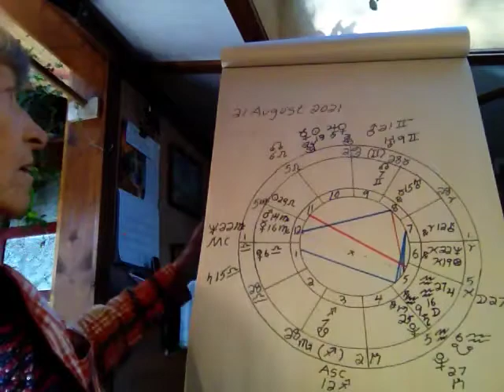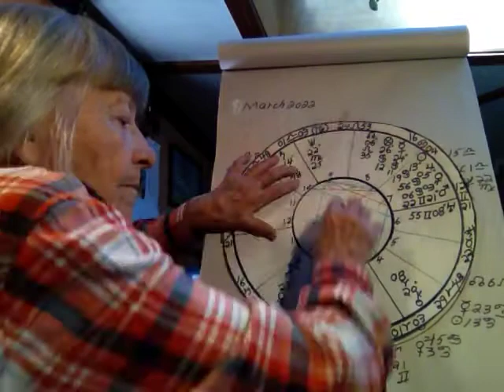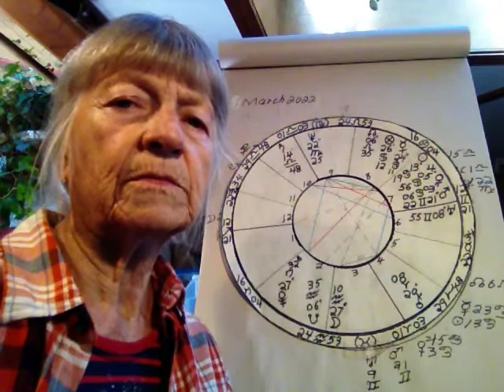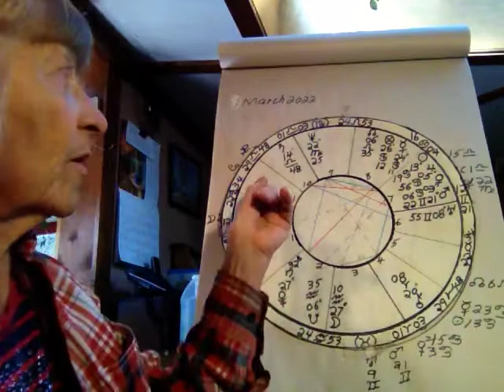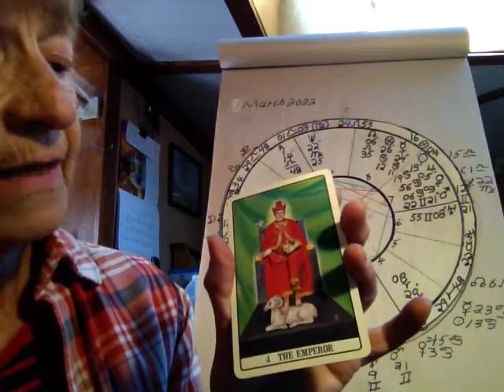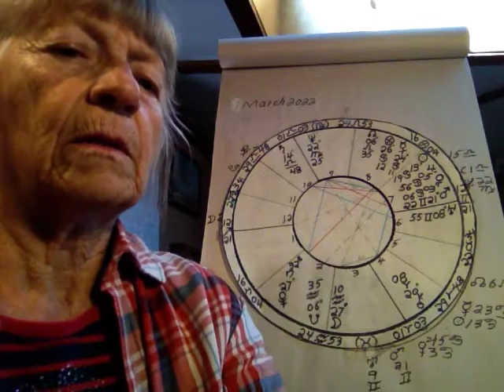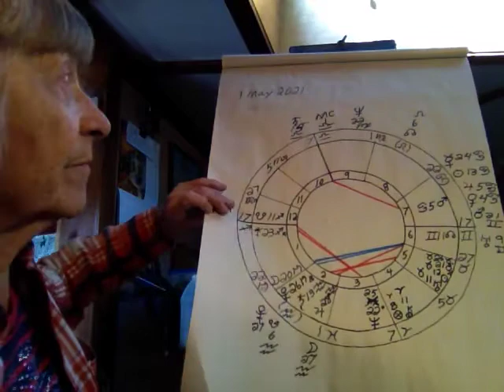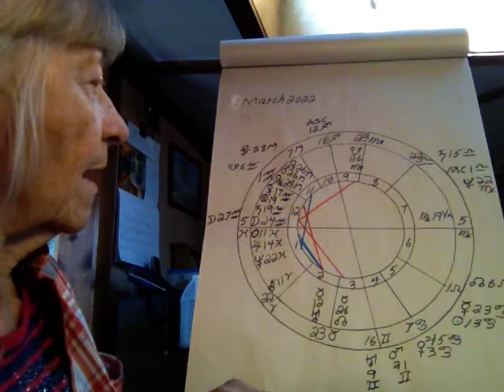Astrobites America's Neptune opposite Neptune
Shirley Self talks astrology and other metaphysical topics in her ASTRO BITES segments. You can reach her at . Shirley Self is the author of the e~book THE VISION OF W.B. YEATS - THE 28 PHASES OF THE MOON AND THE RELATIONSHIPS AMONG THEM. The book is a metaphysical jigsaw puzzle, based on Yeats’ Vision and filled in with the clues Yeats left in virtually all his work. This system brings the cycle the Phases of the Moon, out of general theory into the specific and the particular. This book describes each of the twenty-eight phases of the moon--the motivation of the phase, its goal, and how the phase is lived. It also discusses tactics often used to avoid the phase's required work and the repercussions these tactics bring with them. Each phase of the moon, each cycle, is unique, never before done, never to be replicated. Only you can judge yourself, and the information contained in Yeats' system actually offers the criteria by which to do so.